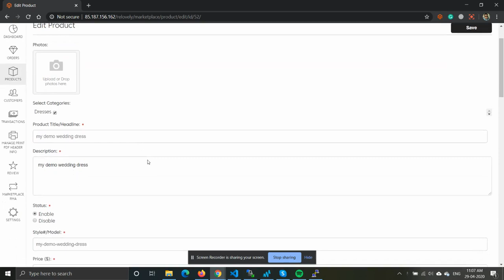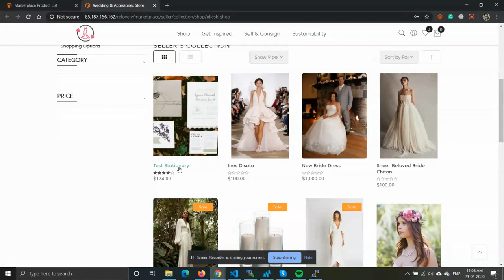2 seller view edit products